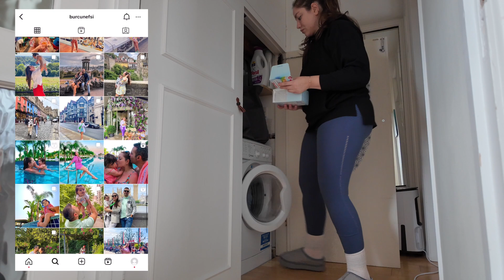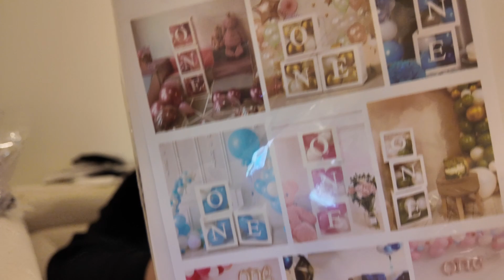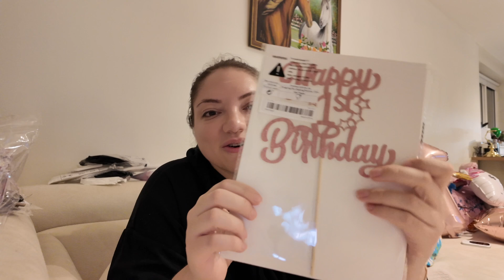Vlogmas 19🎄 Evde Rutin Bir Günümüz | Aliexpress Telefon Kılıflarım | Geç Gelen Doğum Günü Alışverişi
Merhaba, Aralık ayı boyunca kanalda her gün uzunlu kısalı vloglar olacak. Umarım keyifle izlersiniz.